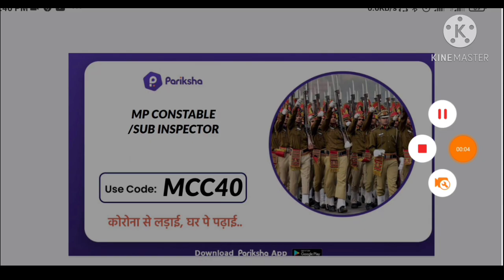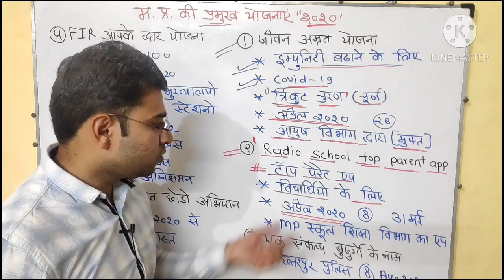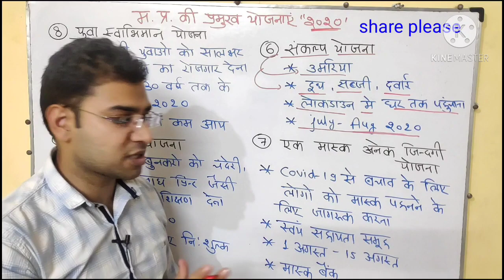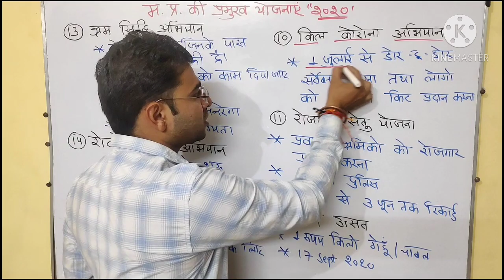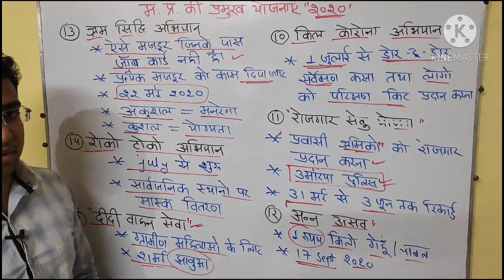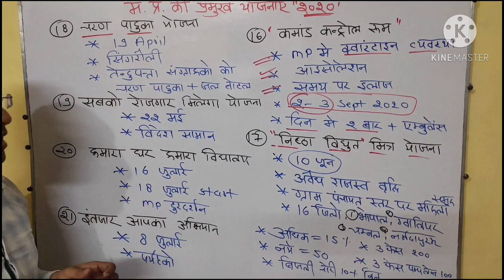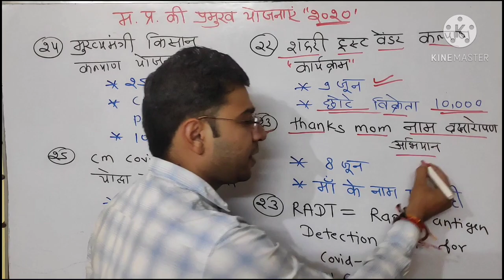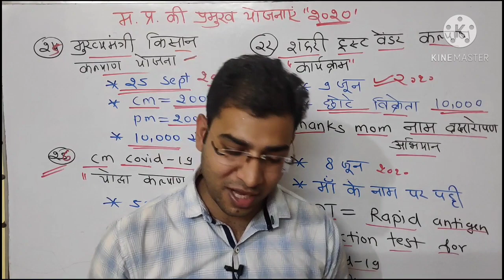मध्य प्रदेश की योजनाएं 2020।।MP ki Pramukh Yojnaye।।MP ki Pramukh Yojana।।मध्य प्रदेश की योजनाएं2020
mp_sarkar_ki pramukh_yojanaen
madhya pradesh ki sarkari yojana,
madhya pradesh sarkar ki yojana in hindi,
mp government ki yojana 2020,
karnataka rajya ki pramukh yojanaen,
up sarkar ki pramukh yojanaen,
madhyapradesh ki yojnayen,
pramukh rajya aur uski yojanaen 2020,
mp ki yojnayen 2020,
mp ki yojnayen 2019,
pramukh raj aur uski yojana,
madhya pradesh general knowledge,
madhya pradesh gk hindi question,
mp ki krashi yojanaye,mp ki yojnaye 2020,
narendra modi ki sbhi yojnaye,
mp ki panchvarshiy yojana,
panchvarshiya yojana,
yojana,
sambal yojna 2020,
sambal yojna adhar e kyc kare 2020,sambal yojana,
sambal yojna online registration kaise kare 2020,mp yojana 2020,
sambal yojna,
mp yojna,
mp new yojna 2020,
laptop yojna,rojgar setu yojna 2020,
mp ki yojnaye 2020,
rojgar setu yojna kya hai,mp laptop yojana 2020,
sambhal yojana,
sabhi yojna,
mp laptop vitran yojana 2020,
jankalyan yojana,
medhavi yojna,
mp kishan yojna,
majdur yojna mp,
yojnaye 2020,
mp ki yojnaye,mp board laptop yojna,
sambal yojna me panjiyan kaise kare,
swarojgar yojna,
mp police 2021,
mp police vacancy 2021,mp police gk,
mp police,
mp police science 2021,
mp police gk syllabus 2021,
mp police notification,
mp police online classes,
science questions for mp police 2021,
mp police science,
mp police vacany latest news 2020,
mp police constable syllabus 2020,
मध्यप्रदेश की प्रमुख योजनाएँ,
मध्यप्रदेश की प्रमुख योजनाए 2020,
मध्य प्रदेश की योजनाएं,
मध्यप्रदेश की प्रमुख जनजातियाँ,
मध्यप्रदेश में चल रही प्रमुख योजनाएँ,
शिवराज सिंह चौहान की नई योजनाएं मध्यप्रदेश 2018,
मध्य प्रदेश की नई योजनाएं,
प्रदेश की योजनाएं,
मध्य प्रदेश सरकार की योजनाएं,
मध्यप्रदेश योजना,
मध्य प्रदेश की संबल योजना 2020,
mp gk - मध्यप्रदेश के प्रमुख अभ्यारण्य,
मध्यप्रदेश की जनजातियाँ,
मध्यप्रदेश जीवन शक्ति योजना,
mp ki प्रमुख योजनाएँ,
मध्यप्रदेश संबल योजना 2020,
बढ़ता मध्यप्रदेश